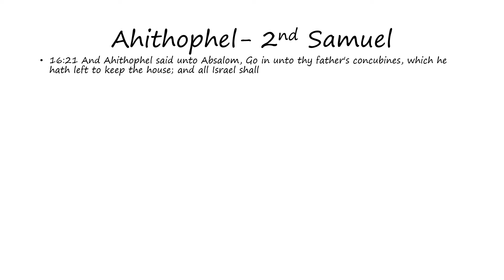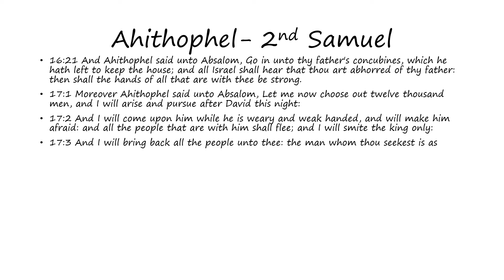Ahithophel: 2nd Samuel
Words of Ahithophel as found in 2nd Samuel (Bible)